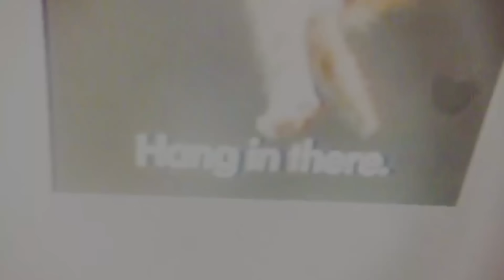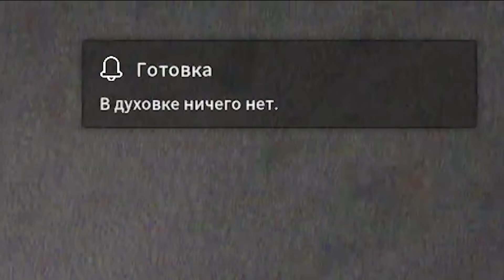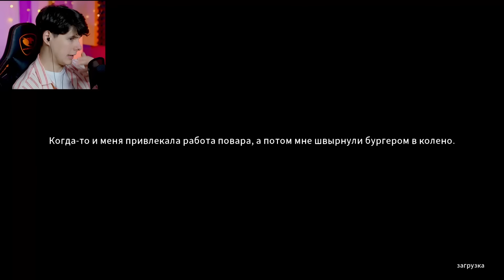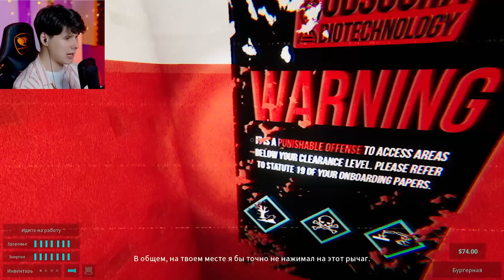ЧТО В ПОДВАЛЕ НАЧАЛЬНИКА? ➲ Happy's Humble Burger Farm #3